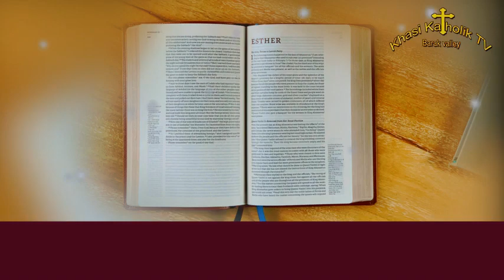04.12.2020 Ka Ktien u Blei (Word of God) - KhasiKatholikTV